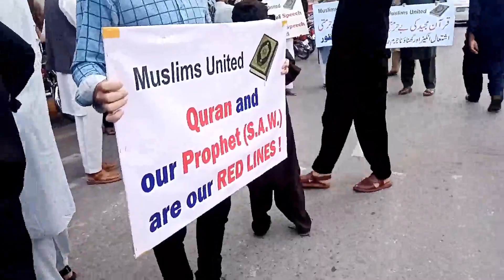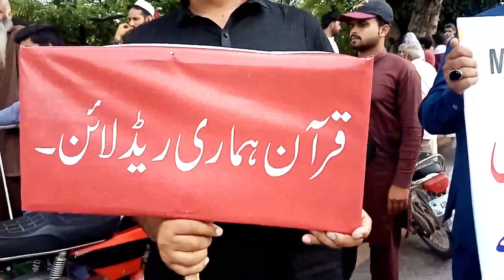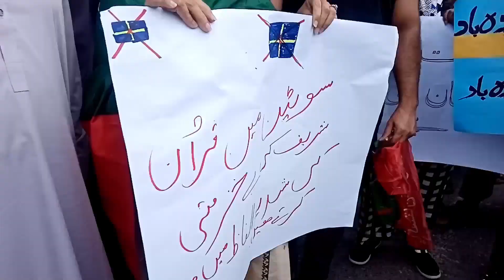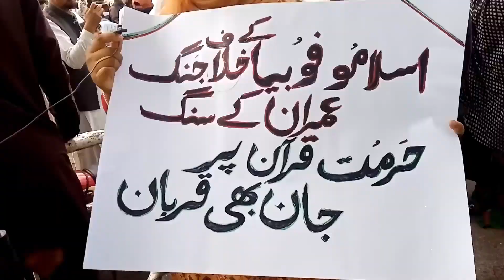Shocking Anti-Sweden Protest in Islamabad: What Happened?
In this video, we'll explore the shocking anti-Sweden protest that took place in Islamabad, Pakistan.

Following the arrest of a Swedish ambassador, protesters took to the streets of Islamabad to show their anger. We'll investigate what happened in this shocking protest, and explore the implications of it for the Swedish-Pakistani relationship.